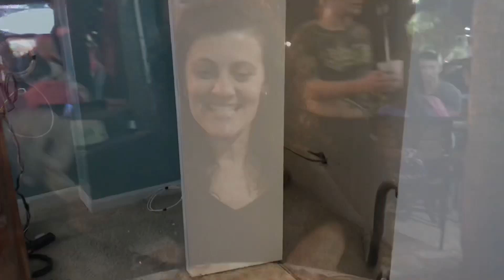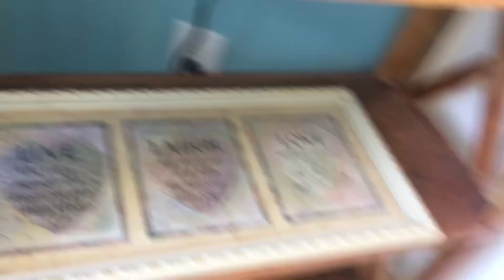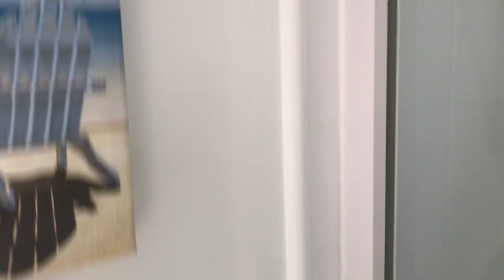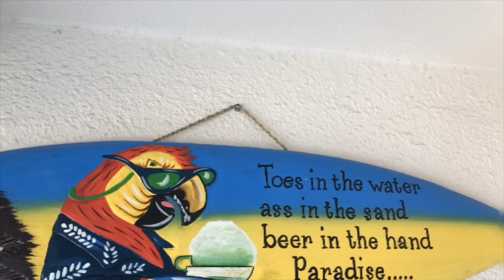Bonequinha e o Galão de Vila Franca do Campo!!! 4/16/19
Big Event!!! At
Restaurant Beira Alta
826 Plymouth Ave
Fall River Ma 02721
May 4th at 7:00PM
$20.00 per person at the door
Please let us know direct 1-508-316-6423 that you are coming and how many!!!

if are in a mood to buy us a cup of coffee!!! we would love it... you can click on the link below and we will receive right away!!! Thank you so much!!!

The Azores Podcast